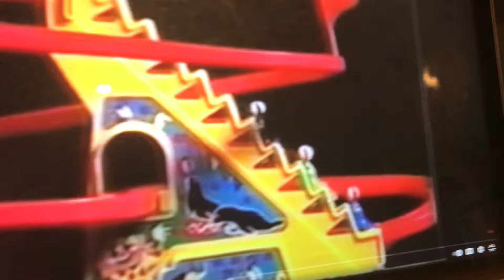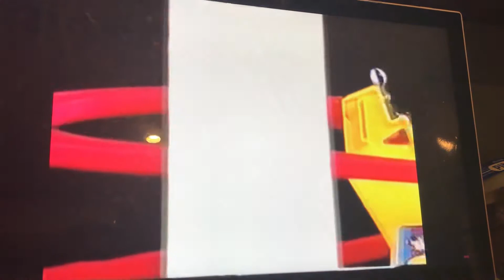Rondo Alla Turca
Piano Sonata No. 11 in A Major, K. 331, 2nd Movement: Playful Circus Seals in 2 Different Angles, Animal Marching Band, and Mr. Buggety Bugget